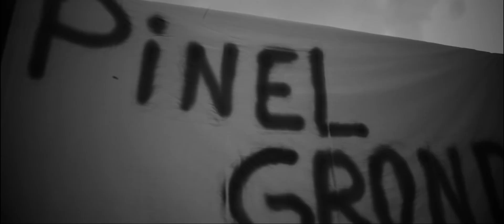VIDÉO - "Patients, désolé, on arrive plus à vous soigner" : le clip du personnel en grève de l'hôpit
Plus de trois mois après le début de leur grève, les soignants de l'hôpital psychiatrique Philippe Pinel d'Amiens, viennent de publier un clip pour expliquer leur combat, sur l'air du morceau "Désolé" de Sexion d'Assaut. Une bonne idée ?